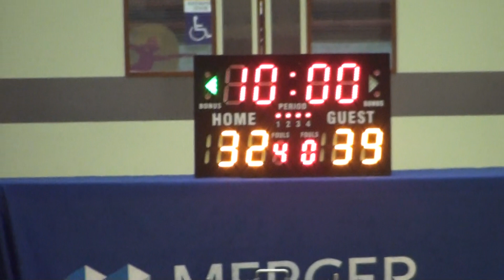03AUG19 WTW vs AE Q3